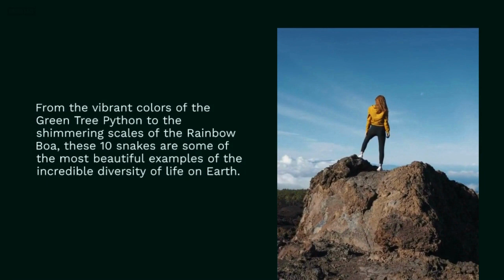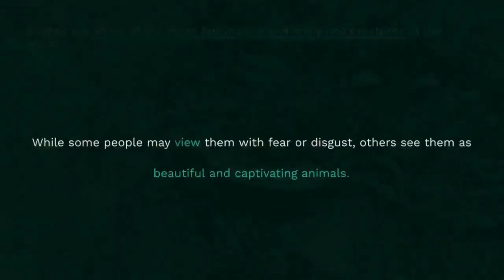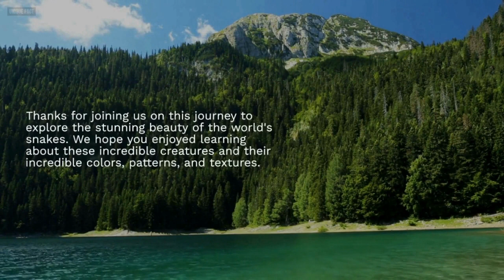Top 10 Most Beautiful Snakes in the World: A Fascinating Look at Nature's Stunning Creatures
Discover the stunning beauty of the world's snakes in this Top 10 video. From the emerald green of the Green Tree Python to the iridescent scales of the Rainbow Boa, these 10 snakes are some of the most beautiful examples of the incredible diversity of life on Earth. Join us as we explore the colors, patterns, and textures of these fascinating creatures and discover what makes them so unique.